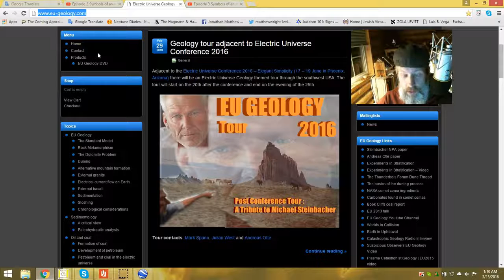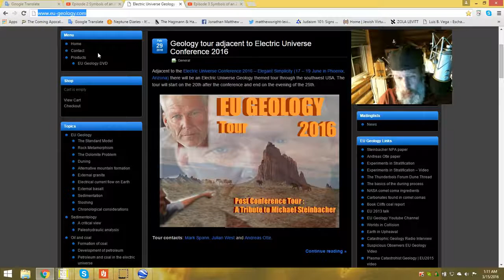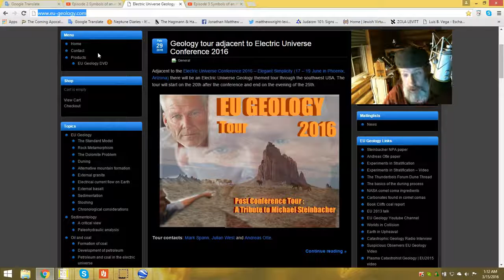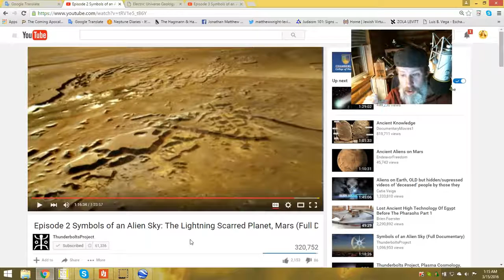Planet 7X Interview Will Be Posted Soon